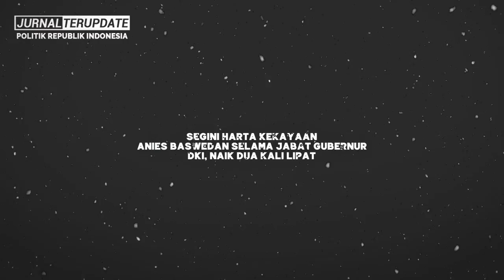NGERI🔥ADVOKAT KONDANG B0NGKAR KARTU M4TI N0VEL❗TERNYATA LEBIH BUSUK DARIPADA YANG KITA KIRA⚡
Terimakasih…!!